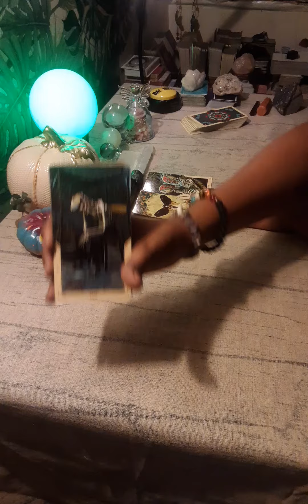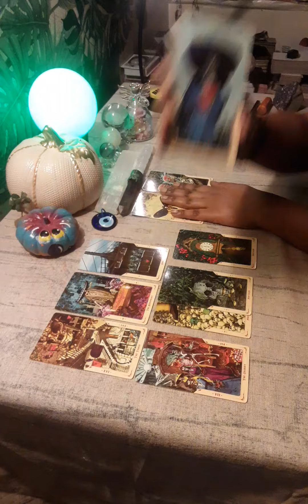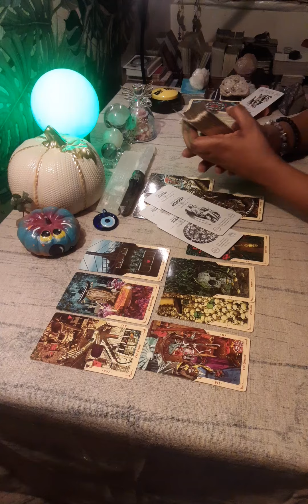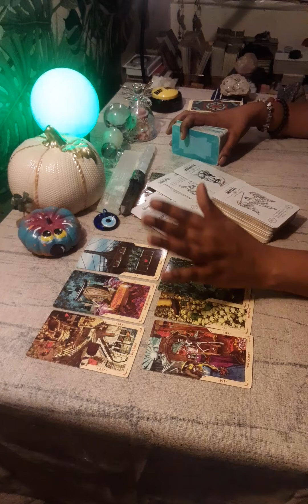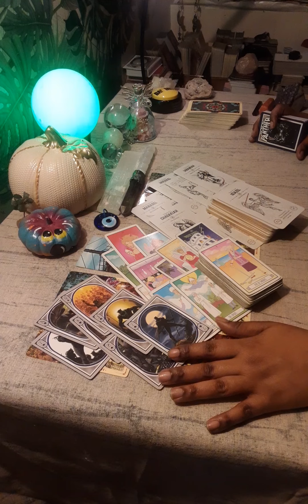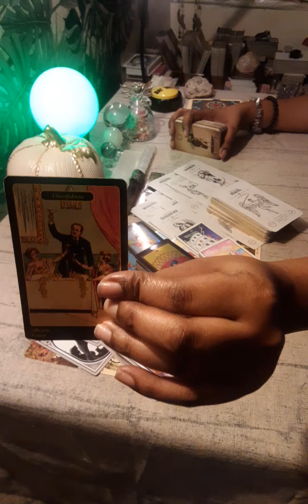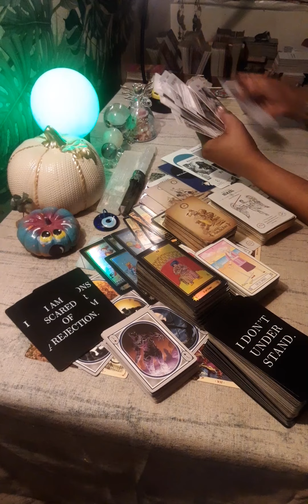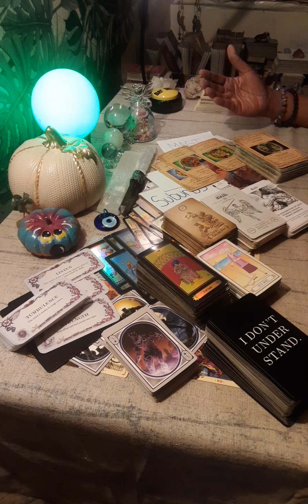🎃🔮THIER CAUGHT & U FIGURED OUT WHAT THEY WERE DOING NOW THEY WANNA RUN & HIDE🏃‍♂️ 2052ANGLENUMBER 😇